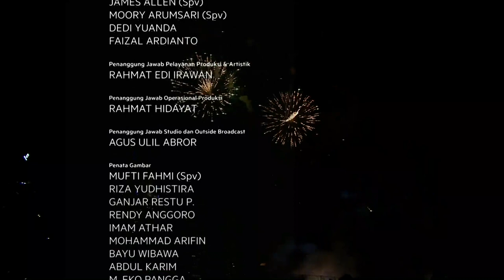Konser Kemerdekaan - Slank, Yura Yunita, Dira Sugandi